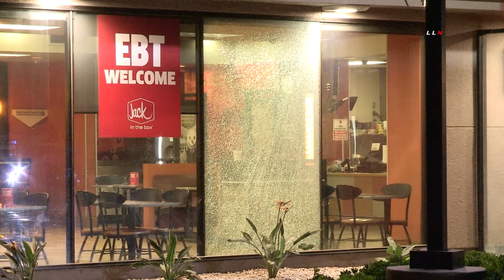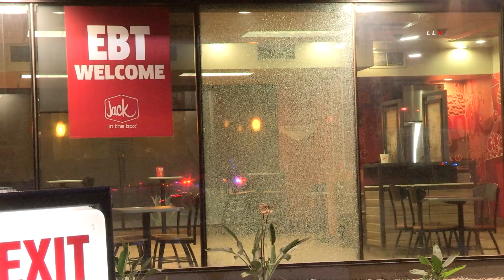Jack In The Box Shot Up | RUBIDOUX, CA 5.18.21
RUBIDOUX, CALIFORNIA - On May 18th, 2021, at about 11:30 PM, Riverside Sheriffs Department received reports of a shooting at the Jack in the Box at 5642 30th St in Rubidoux. Deputies arrived and located four cars with shattered windows and a shattered window at the Jacks in the Box. It's believed that a BB gun was used to shatter the windows but deputies declined to confirm. No injuries were reported. Riverside County Sheriffs Department is investigating the shooting. No other information was provided.

AJ Benson
LLN / LoudLabs News